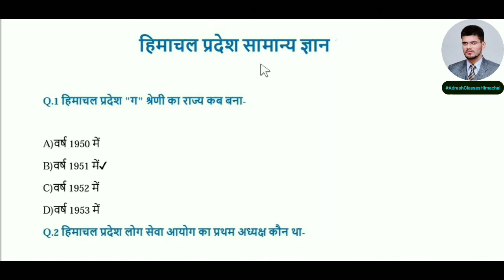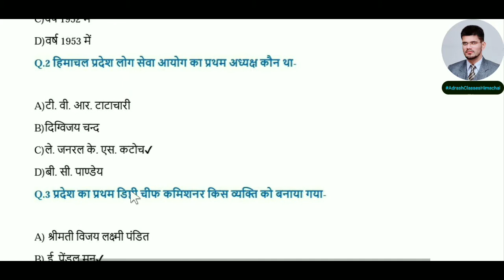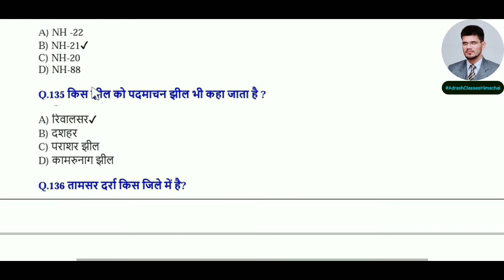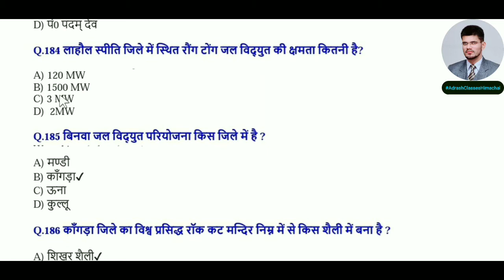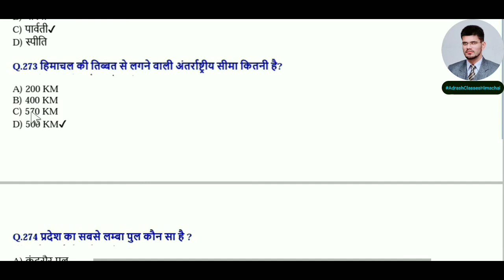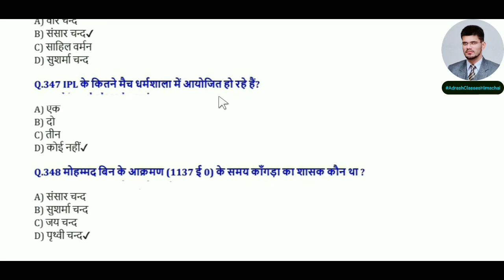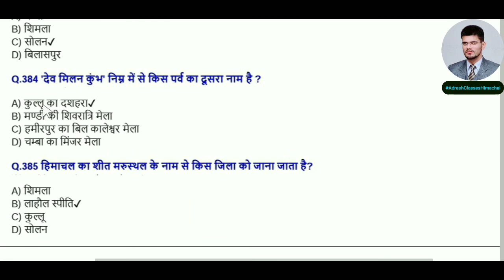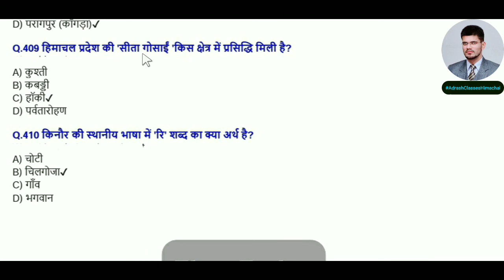HP TGT COMMISSION | HIMACHAL_GK | 3rd Video🔥🔥 | 400+ questions 🔥🔥🔥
All time Important & continuously repetitive questions
100+ Imp covering